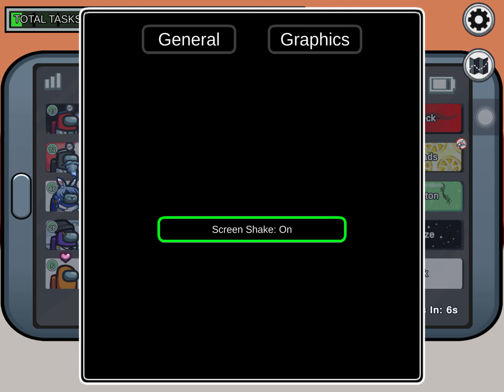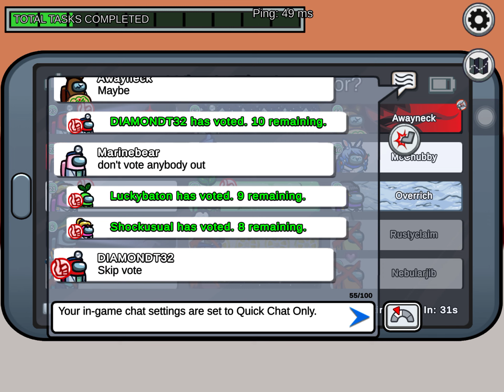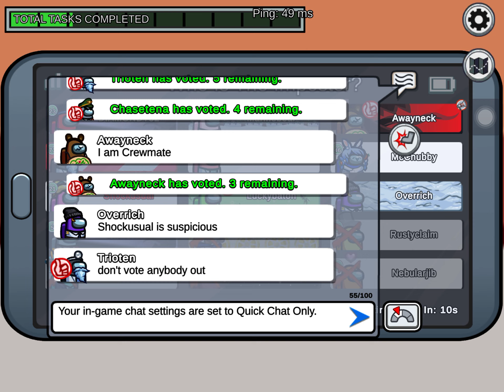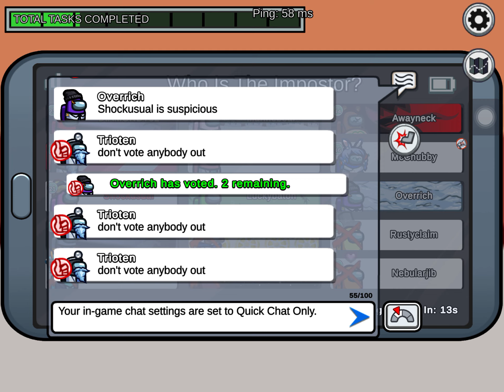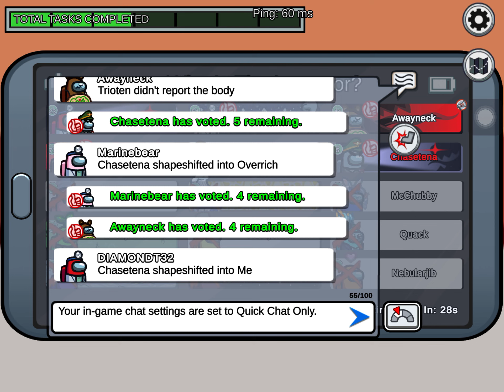Among us but I'm the Shapeshifter!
Hello!! Today I will be playing among us. I'm the shapeshifter.

About - Among us is a game that you are either the imposter or crewmate. the crewmate is trying to save the ship and the imposter is trying to kill all of the crewmate. this is a game you can play with your friends in real life.